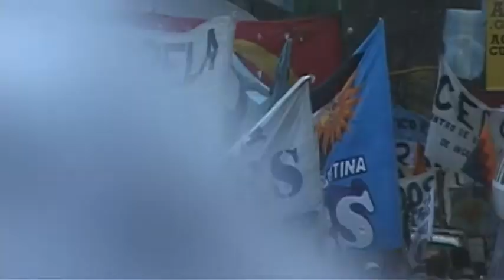Marcha en repudio a la represión en Jujuy - 2 de agosto de 2011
Por segunda miles se movilizaron a Plaza de Mayo y en todo el país para repudiar la represión asesina en las tierras del Ingenio Ledesma y exigir castigo a los responsables políticos y materiales.